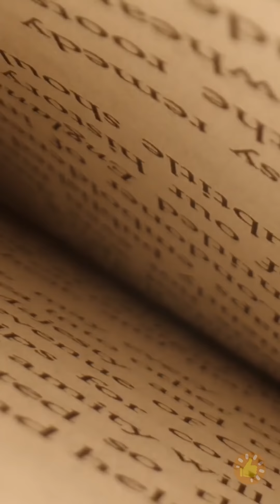ARTESANATOS ESTRANHAMENTE SATISFATÓRIOS QUE VOCÊ PODE FAZER EM CASA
MINUTAGENS:

00:01 Truques simples com slime para relaxamento e satisfação
03:05 Estes slimes parecem ser comida de verdade
04:20 Satisfatórias esculturas com sabonete
07:50 Incríveis acessórios para relaxar e aliviar o estresse
11:07 Impressionante e relaxante mundo macro